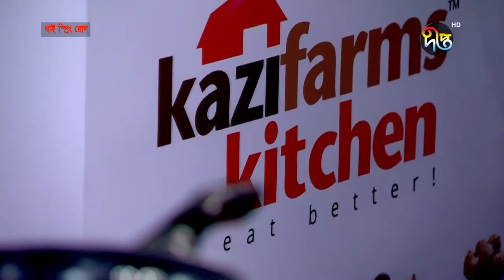থাই স্প্রিং রোল || Thai Spring Roll Recipe || Deepto Cooking show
Deepto TV address:
7/A/GA Tejgaon Industrial Area, Dhaka 1208, BANGLADESH